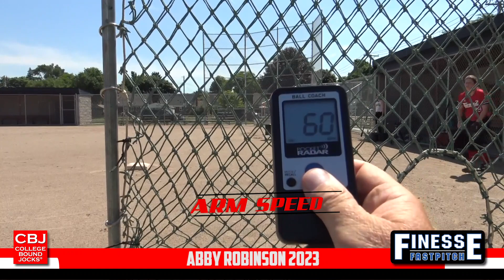Abby Robinson 2023 Corner Infielder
Abby Robinson 2023 Corner Infielder Recruiting Video